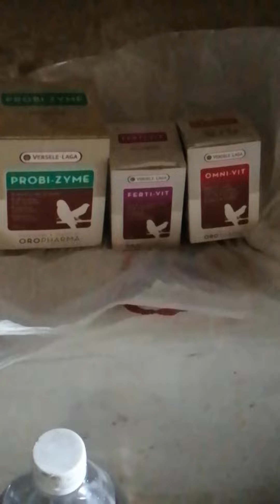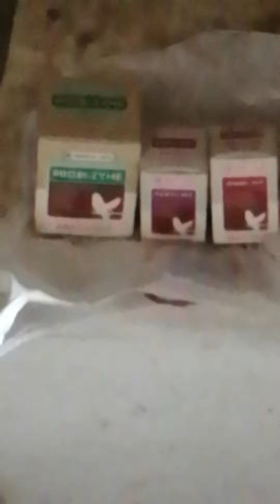إطلاق. بعض طيور حسون القديمة التي لدى في اقفاص في سلاكة أو مطير